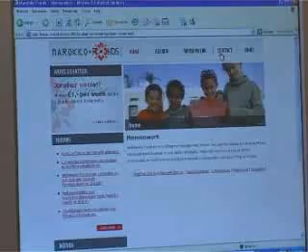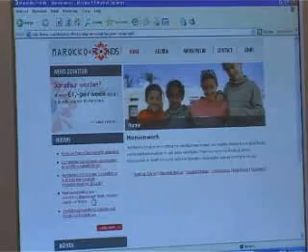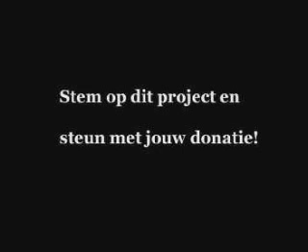08 09 2008 Jongeren over Marokko nl